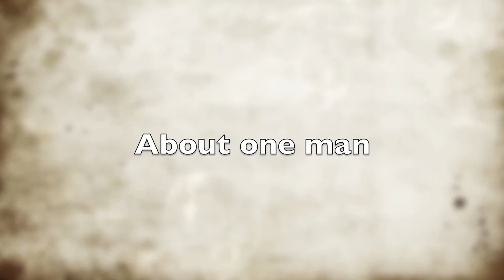Cross Country Skiing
Captain Quinn and the Adventurers-a short comedic documentary on cross country skiing